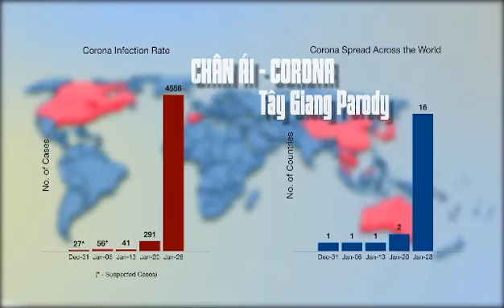Hát về Corona - Tây Giang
Nhạc sĩ Tây Giang